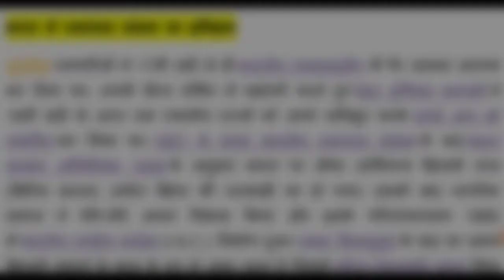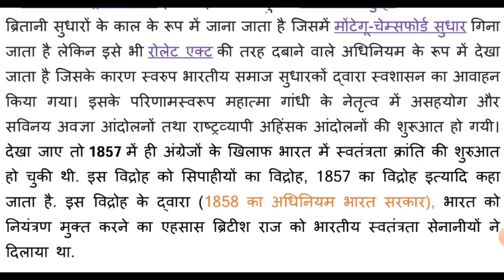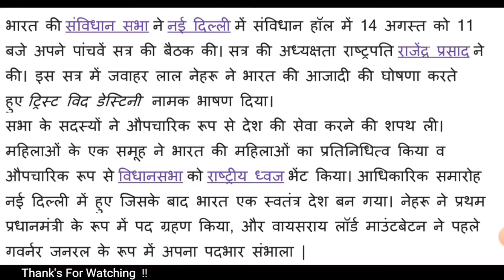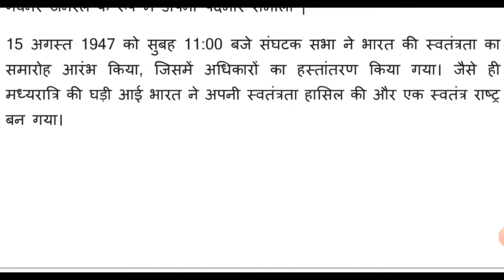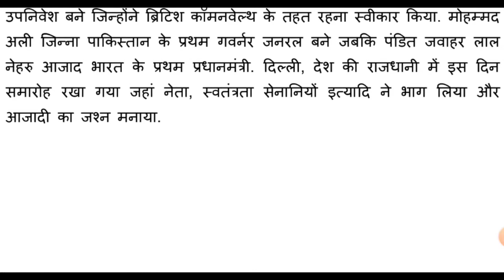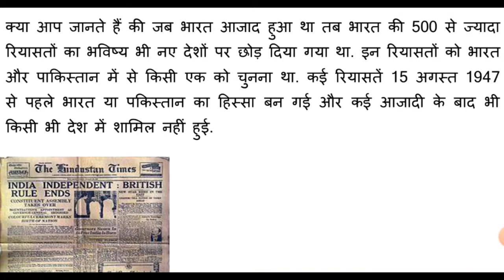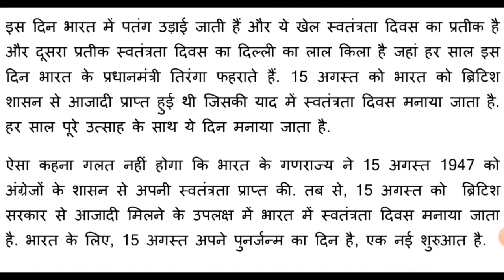History Of Independent Day | स्वतंत्रता दिवस | 15 अगस्त | 15 August | The Exam Toppers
भारतीय स्वतंत्रता दिवस 15 अगस्त को ही क्यों मनाया जाता है इसके पीछे क्या इतिहास और कारण है...

The Exam Toppers